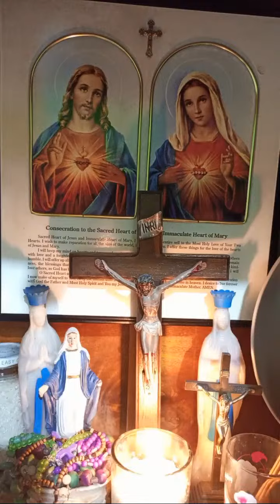Highlight 1:08:54 - 1:13:54 from D’yos ko, aking kapalara’y manahin ang iyong buhay.